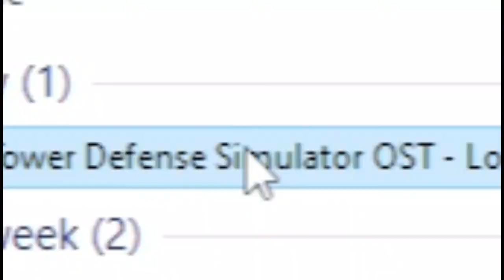This Is Why I Hate Classic Military Base Glitch - Tower Defense Simulator